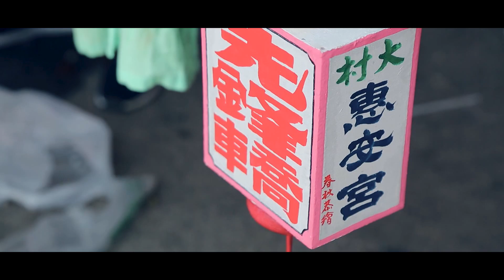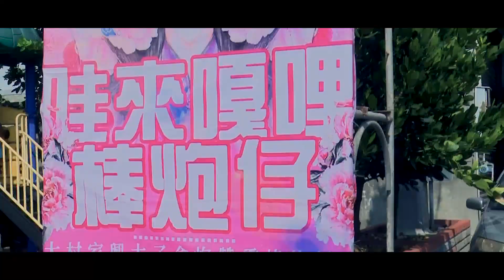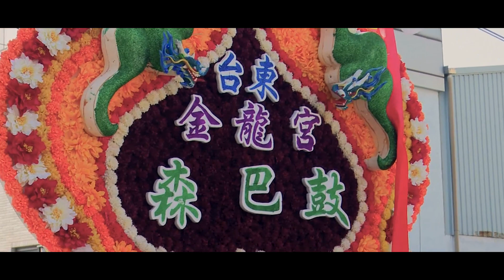【紀錄片🎬 |彰化大村惠安宮 | 天官武財神開光暨繞境大典 | 中午繞境】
透過影像紀錄下 玄壇元帥開光啟靈
恭祝大村惠安宮玄壇元帥 庇佑萬民 大展神威
也祝福惠安宮眾善信們身體健康 鴻圖大展